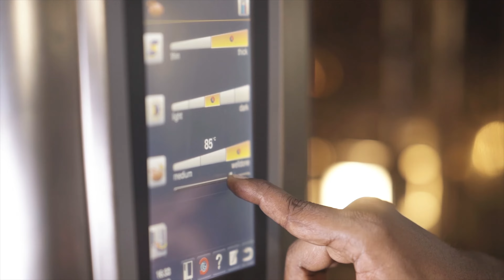A Farm-to-Table Story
This video showcases the mission and vision of ACCASI. Our vision is to create a space where everyone has access to delicious, nutritious, and sustainably grown food. We aim to function as a hub of excellence in sustainable food production, integrating the latest research, techniques, and technology into the curriculum. Our mission is to foster an understanding of the interdependence between agriculture and cuisine, promote sustainability, and prepare students to become leaders in the culinary and agriculture industries. We encourage students to think creatively and critically, embrace the cultural and social aspects of food, and develop leadership and entrepreneurial skills.